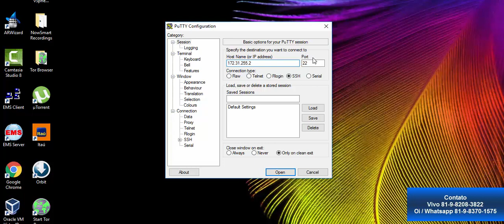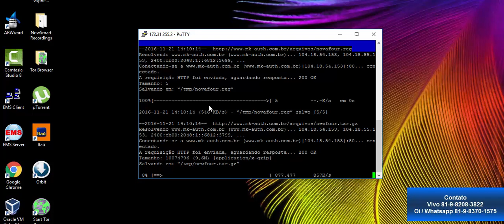Atualizar Mk-auth via SSH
Neste video eu ensino a atualizar o Mk-auth da maneira mais facil possivel.